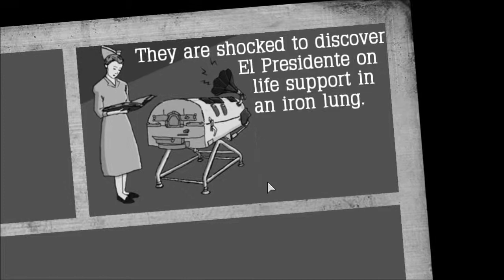Let's Play Atom Zombie Smasher - Episode 05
After an odd glitch, or a miscalculation on my end, the Llama Bombs are lost!  Will I be able to make up for their loss with pure strategy and awesome strategical prowess?

Video Game Footage: Atom Zombie Smasher - Blendo Games